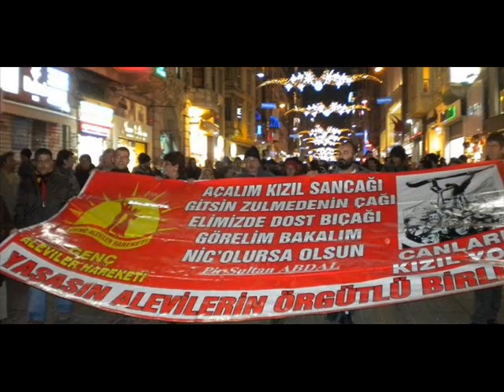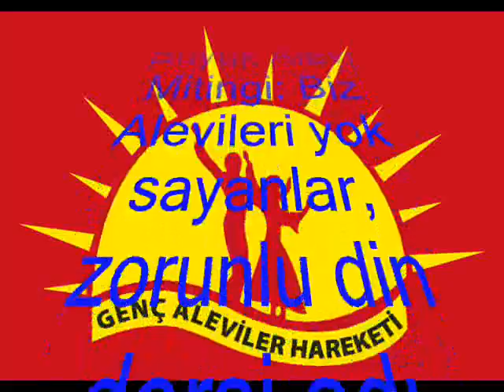Izmir Alevi Mitingine Cagri. GAH Canlarin Kizil Yolu.wmv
Büyük Alevi Mitingi için yaptığımız çalışmaları hızlandıralım!
Büyük Alevi Mitingi: Biz Alevileri yok sayanlar, zorunlu din dersi adı altında çocuklarımızı asimile edenler, çocuklarımıza okullarda zorla namaz kıldıranlar, Cemevlerimiz ibadet yeri olarak kabul etmeyenler, Madımak Öteli'ni Utan Müzesi yapmayanlara, Alevi köylerine zorla cami yapanlar... ve Alevi düşmanı AKP İktidarına karş yapılıyor.
Saat: 09:00.
Yer: Gündoğdu Meydanı/ İzmir.

GAH. Canların Kızıl Yolu.